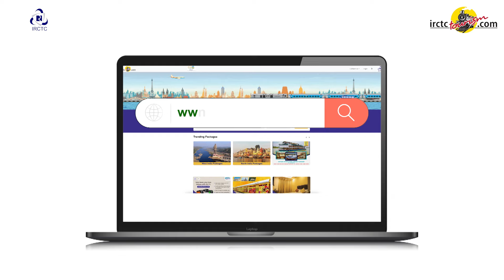Experience the unforgettable journey with IRCTC's exclusive AYODHYA-MUKTINATH (NEPAL)TOUR Package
Experience the unforgettable journey with IRCTC's exclusive 12 Nights/13 Days AYODHYA-MUKTINATH (NEPAL) CHARTER COACH TOUR Package, departing from Ramanathapuram/Chennai/Trichy on 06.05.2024.

Explore the sacred destinations of Ayodhya, Kathmandu, Muktinath, and Pokhara, immersing yourself in spirituality and scenic beauty along the way.